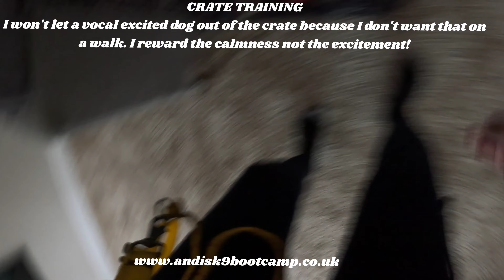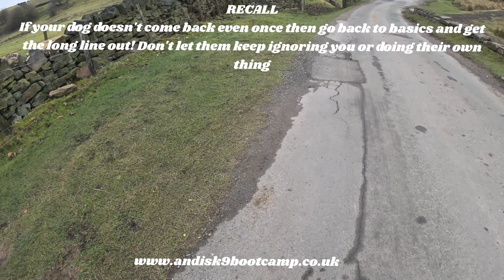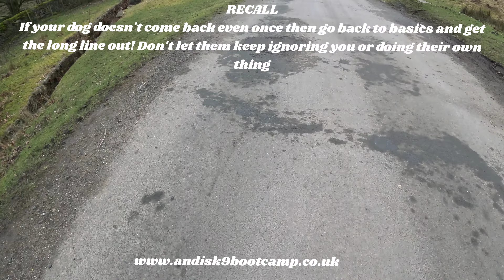Day 3 of boot camp for Cockerpoo Ralph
today we worked on the touch command, lead, recall and ball play.